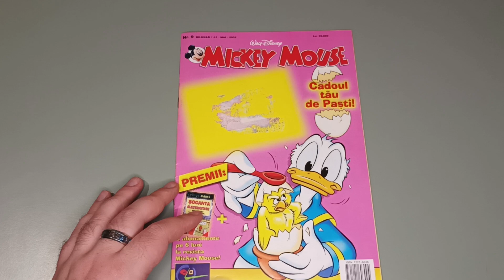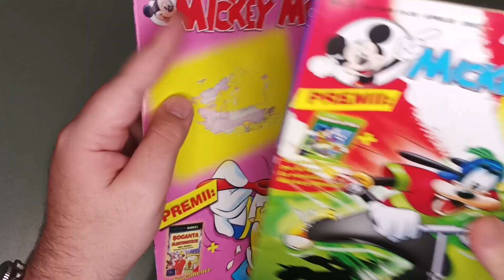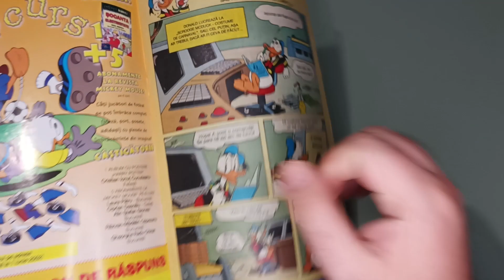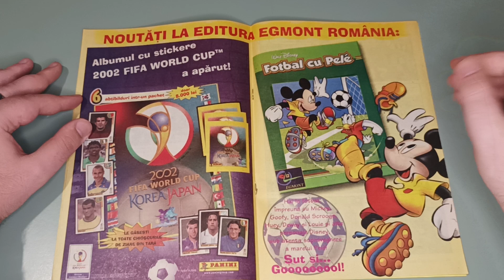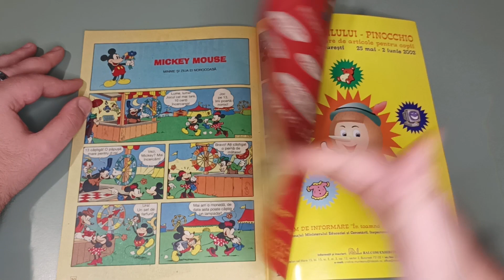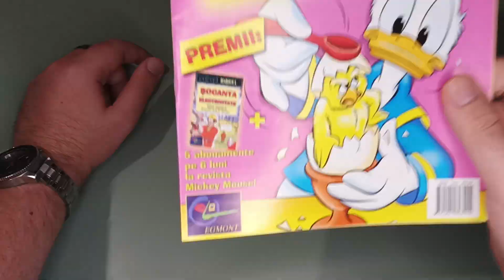[236] Mickey Mouse #9 din 2002 de la editura Egmont Romania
Azi rasfoim nr 9 (2002) din Mickey Mouse de la editura Egmont Romania.